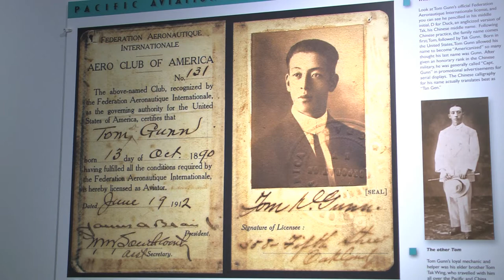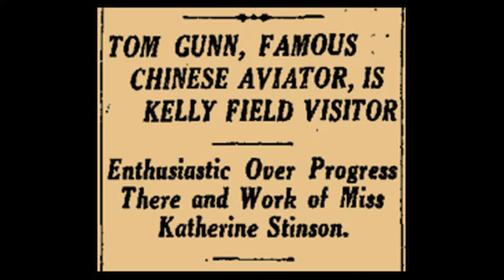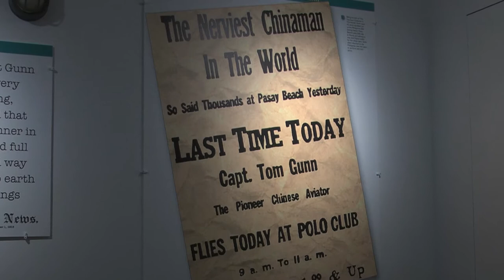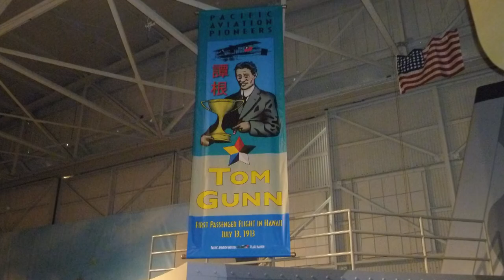Tom Gunn Chinese American Aviator by Pacific Aviation